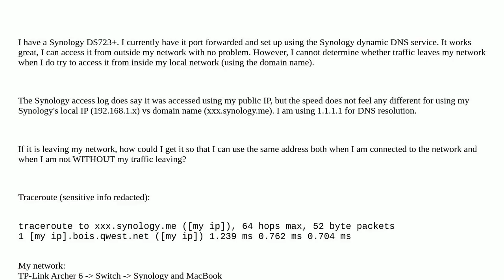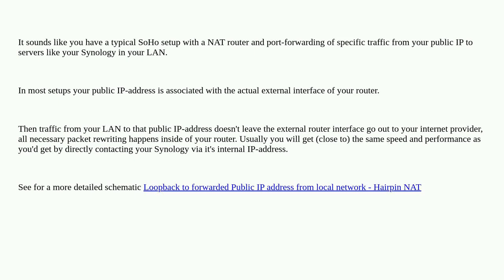Is my traffic to my Synology leaving my network?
A special thanks goes out to the awesome community

  ip synology domain-name-system routing